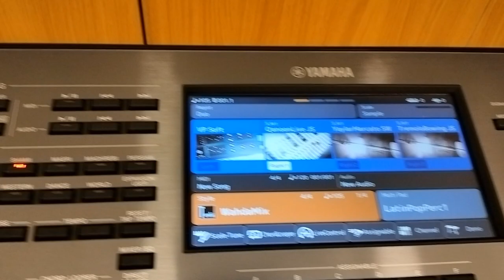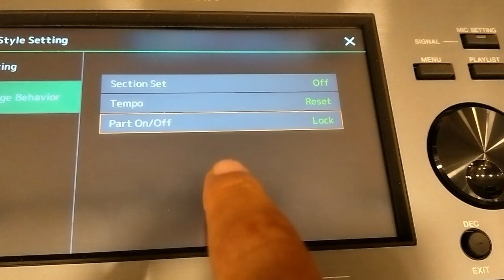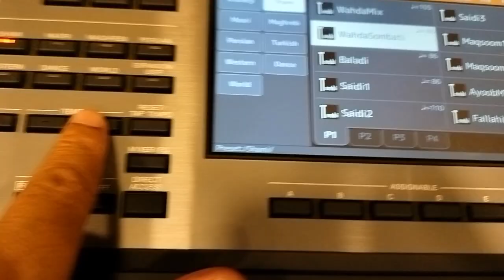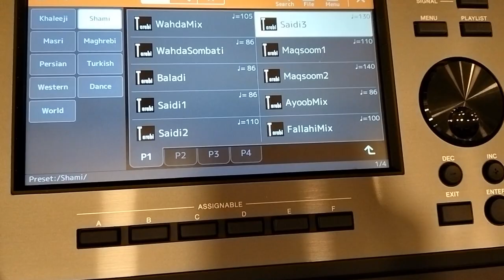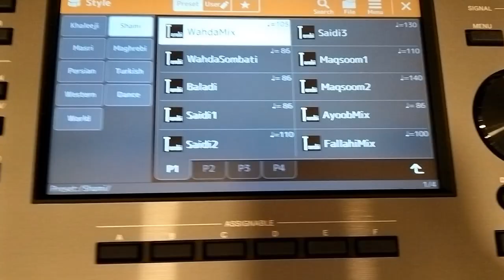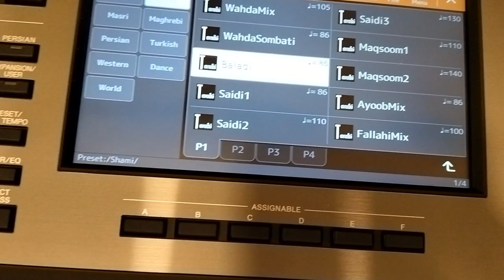كيفيه استخدام خاصية ال HOLD و LOCK بالجويستك و غيرها PSR A 5000